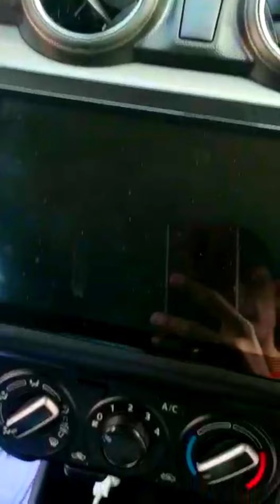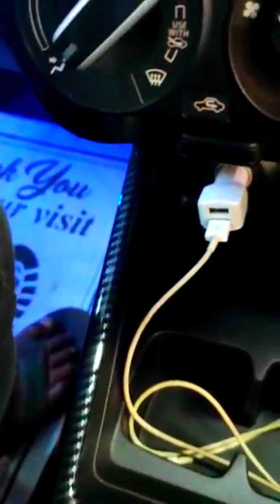SWIFT 2021 INTERIOR STYLING KIT CARBON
AND

seat covers
lamenation
chrome items
rear gaurd
stearing covers
filming
fog lamps
fog lamp drl
4d mats
screen aundrid
camera
door visor
side moulding
roof rail

     SHOP NAME

SP AUTO ACCESSORIES
AUTHORISED Distributors FOR M-TEK ENGINEERS

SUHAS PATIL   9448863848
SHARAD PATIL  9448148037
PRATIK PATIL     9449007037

and

IGNIS CAR ACCESSORIES LINK

BOLERO CAR ACCESSORIES LINK

CRETA 20 CAR ACCESSORIES LINK

WANGONR 2019 CAR ACCESSORIES LINK

location link